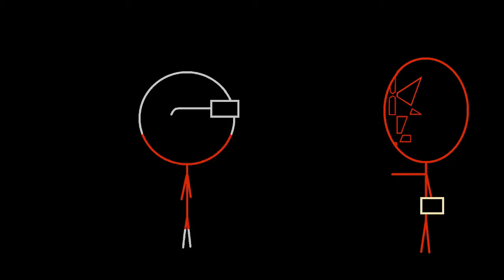Spooktober 2021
I made. . . (takes a moment to count) 23 short videos that I've been posting on my instagram this entire month. All together they make this!

Every part of this video was made/recorded by myself and is owned by me.

Is that how you do a copyright?